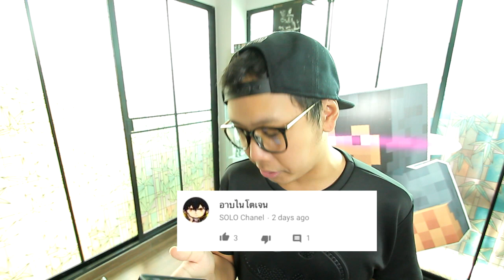ลุงพีร้องเพลงภาษาอังกฤษกับแฟนคลับ!? (Ep.18)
อยากรู้อะไรเกี่ยวกับลุงพีคอมเม้นต์! อันไหนเด็ดอันไหนโดนเราจัดให้ สำหรับคนที่อยากรู้ว่าลุงพีทำอะไรบ้างในชีวิตประจำวัน!

สติ๊กเกอร์ไลน์ลุงพี

-TeamGarryMovieThai
►ติดตามรายการถ่ายทอดสด ลุงพีได้ที่ Garena Live
ลุงพีร้องเพลงภาษาอังกฤษกับแฟนคลับ!? ✅